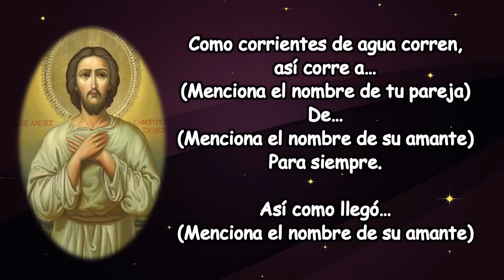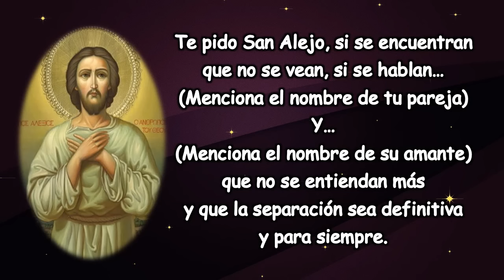ORACION A SAN ALEJO PARA ALEJAR AMANTES O TERCERAS PERSONAS (HOMBRE O MUJER)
San Alejo, tú que tienes el poder de alejar todo lo malo que rodea
a los escogidos del Señor, Te pido que así mismo alejes a…
(Menciona el nombre de tu pareja)
De… (Menciona el nombre de su amante)
Yo te llamo, yo te invoco para que te lleves lejos, a...
(Menciona el nombre de su amante)

Llévatela(o) a la región del olvido, Que nunca mas vuelva a cruzarse
en el camino de…
Como corrientes de agua corren, así corre a…
Para siempre.

Así como llegó…(Menciona el nombre de su amante)
A la vida de…(Menciona el nombre de tu pareja)
Que así mismo se retire de su vida de inmediato.

Que no puedan el uno ni el otro estar juntos, ni en salón compartir, ni en la mesa comer, que no puedan tener intimidad sin sentir asco y repugnancia el uno por el otro.

Te pido San Alejo, si se encuentran que no se vean, si se hablan…
Y… (Menciona el nombre de su amante)
que no se entiendan más y que la separación sea definitiva
y para siempre.

Pido al espíritu del camino que corte todas las rutas de…
Hacia…(Menciona el nombre de su amante)

Gracias San Alejo por atender mi pedido.
Te pido que regreses a mi pareja a mi lado arrepentido(a), y prometo difundir esta oración y darte gracias por el favor concedido!

oracion a san alejo para alejar amantes o terceras personas,
oracion a san alejo para retirar amantes,
oración milagrosa a san alejo para separar y alejar a dos personas,
oración a san alejo para separar a dos personas
oracion a san alejo para separar y alejar amantes,
oracion a san alejo para retirar al amante de tu pareja,
oraciona a san alejo para retirar terceras personas y regresar el amo,
oración a san alejo para alejar amantes y regresar el amor que se fué,